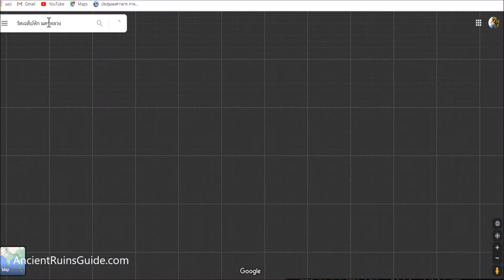Ancient Mondop standing in the rice fields - Ruined Temple - Ayutthaya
Archaeological site an Ancient Mondop standing in the rice fields - Ruined Temple in Ayutthaya, Thailand.

Ancient Mondop, Wat Chedi Hak(Ruins), Nakhon Luang  District, Ayutthaya, Thailand. Its historical background is unknown and the only remains is an ancient Mondop standing in the rice fields.

Location :
Mae La, Nakhon Luang District, Phra Nakhon Si Ayutthaya, Thailand

Reference(อ้างอิง) :
มณฑปร้างกลางทุ่ง นครหลวง